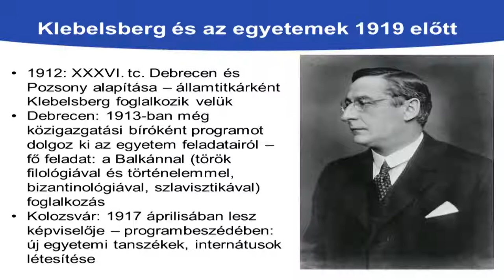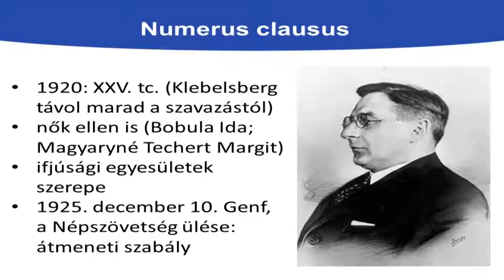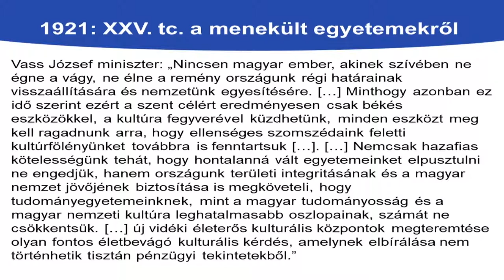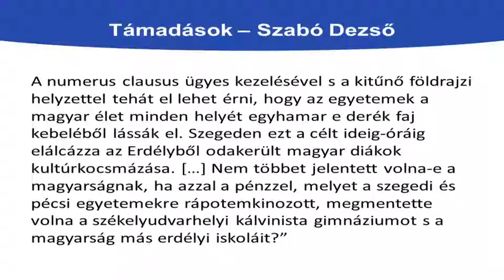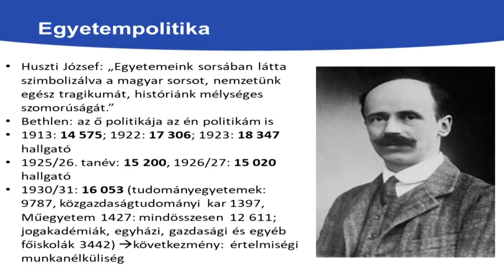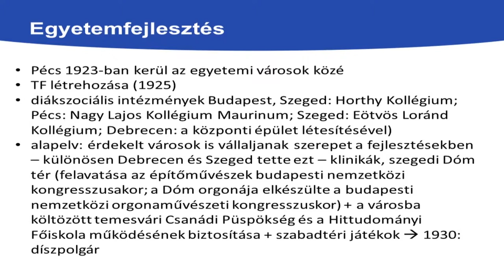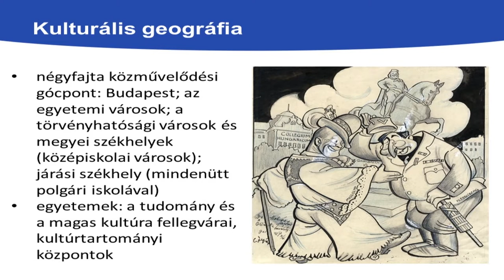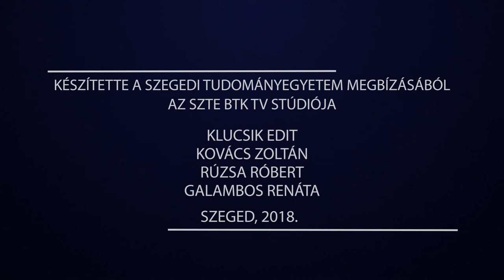SZTE Szabadegyetem - XXII. szemeszter, Dr. habil. Ujváry Gábor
Klebelsberg Kunót már fiatalkorában is foglalkoztatták a magyar felsőoktatás problémái. Ez az érdeklődése 1920 után tovább erősödött, különösen azután, hogy 1922-ben kultuszminiszter lett.
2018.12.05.